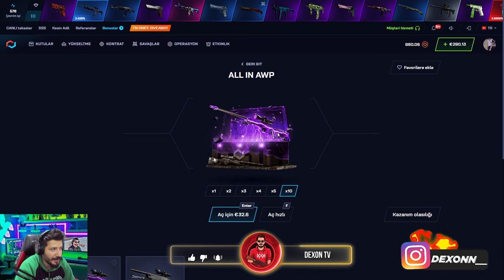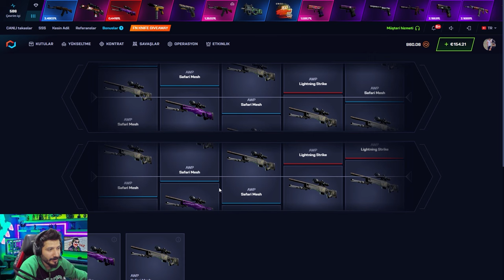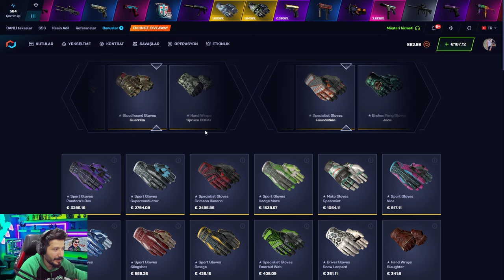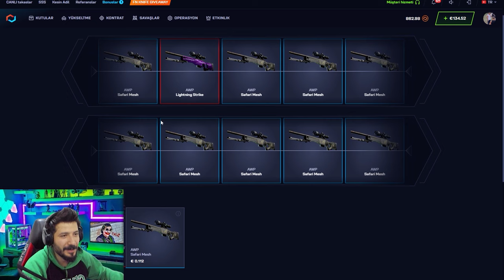BU KASALAR UMARIM KALKMAZ EFSANE Csgonet Mycsgo промокод Promo Code